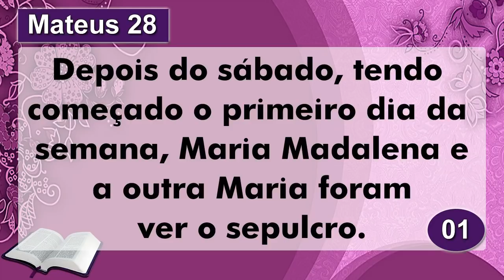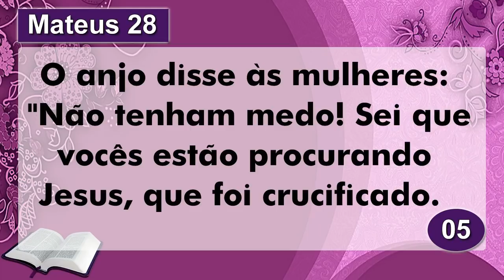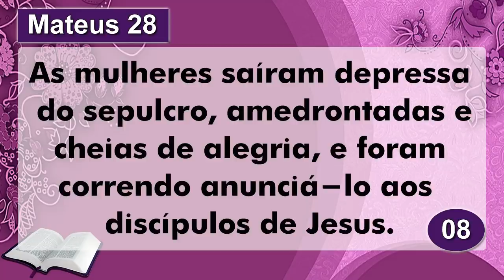Palavra de Hoje dia 21 de Abril de 2019 Domingo de Páscoa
Palavra do dia de Hoje dia 21 de Abril de 2019 Evangelho do dia 21/04/2019. Uma mensagem de fé e esperança. Palavra de Deus pra HOJE – Um devocional diário, Páscoa
Apoie a Palavra de Hoje